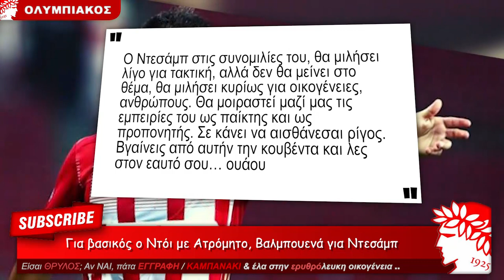Ολυμπιακός: Για βασικός ο Ανδρέας Ντόι με Ατρόμητο, ο Ματιέ Βαλμπουενά μιλάει για Ντεσάμπ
Ολυμπιακός: Ο Ανδρέας Ντόι υπάρχει μεγάλη περίπτωση να είναι έτοιμος για το κύπελλο κόντρα στον Ατρόμητο για να ξεκινήσει βασικός.
Ένας από τους παίκτες που έχουν πάρει ρόλο βασικού στον Ολυμπιακό και κέρδισε τη θέση με την αξία του, είναι ο Ανδρέας Ντόι.

Κόντρα στη Νότιγχαμ αγωνίστηκε για ένα ημίχρονο, καθώς προερχόταν από τραυματισμό. Ο Μίτσελ περιμένει να δει τον βαθμό ετοιμότητας του Ντόι, για να αποφασίσει αν θα ξεκινήσει αυτόν βασικό δίπλα στον Παναγιώτη Ρέτσο, ή θα βάλει τον Σωκράτη Παπασταθόπουλο.

Ο νεαρός αμυντικός, έχει κάνει καταπληκτικές εμφανίσεις και παιχνίδι με το παιχνίδι είναι ακόμα καλύτερος.

Ο σπουδαίος Ματιέ Βαλμπουενά μίλησε με τα καλύτερα λόγια για τον προπονητή της εθνικής Γαλλίας, Ντιντιέ Ντεσάμπ.
Η Γαλλία έχει περάσει στους «4» του παγκοσμίου κυπέλλου και ετοιμάζεται για μία μεγάλη μάχη με το Μαρόκο.

Ο Ματιέ Βαλμπουενά μίλησε με τα καλύτερα λόγια για τον προπονητή των «τρικολόρ», Ντιντιέ Ντεσάμπ, ο οποίος προκαλεί… ρίγος όταν μιλάει στους παίκτες.

Διαβάστε όσα είπε ο Ματιέ:
«Ο Ντεσάμπ στις συνομιλίες του, θα μιλήσει λίγο για τακτική, αλλά δεν θα μείνει στο θέμα, θα μιλήσει κυρίως για οικογένειες, ανθρώπους. Θα μοιραστεί μαζί μας τις εμπειρίες του ως παίκτης και ως προπονητής. Σε κάνει να αισθάνεσαι ρίγος. Βγαίνεις από αυτήν την κουβέντα και λες στον εαυτό σου… ουάου».

Δες και αυτά τα βίντεο με το Θρύλος μας:
☞ Ολυμπιακός: ο Μαρσέλο και μένει και ανανεώνει, ο Κένι Λαλά βρήκε άλλη ομάδα και με τη βούλα !!!
☞ Ολυμπιακός Μεταγραφές 2023: ο Ρος Στιούαρτ είναι ο νέος υποψήφιος φορ για Θρύλο, δείτε τα ΓΚΟΛ του